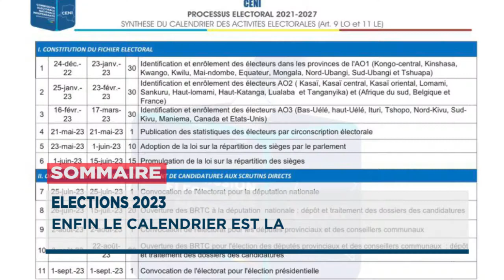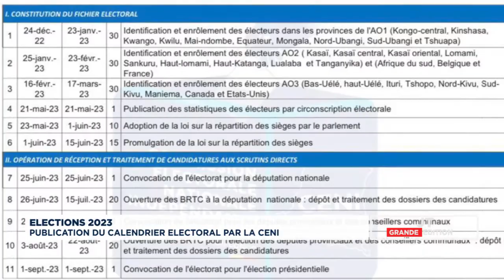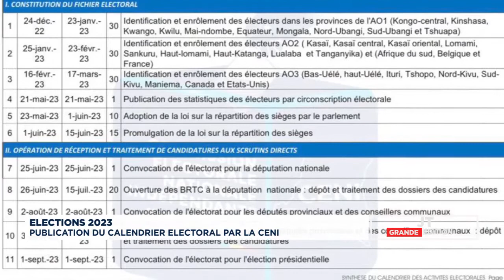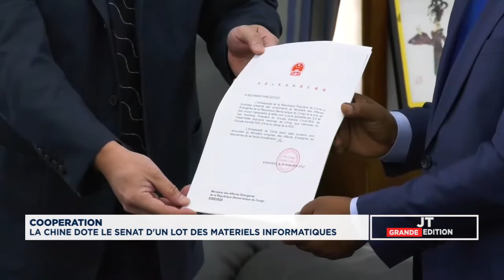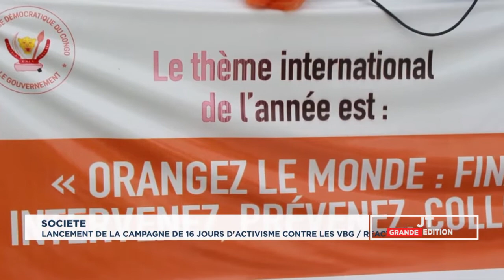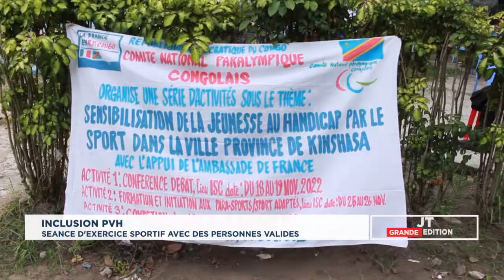GRANDE EDITION 26 11 2022 LA CENI DEVOILE LE CALENDRIER DES ELECTIONS 2023